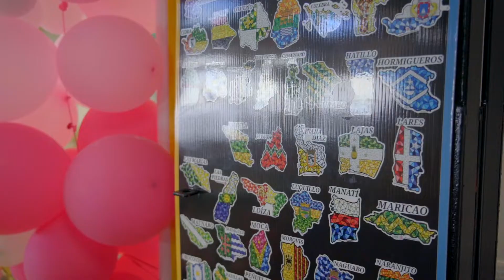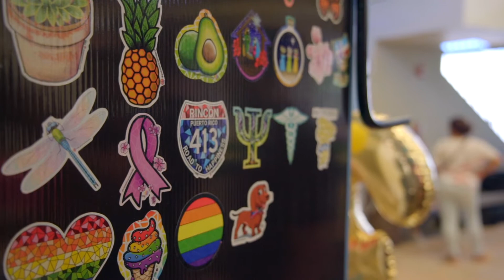Inauguración de Establecimiento de Puerto Rico en Vitral con Mi PuertoRRican Bio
En este segmento de Mi Puertorrican Bio en la Calle visitamos la apertura del nuevo establecimiento de Puerto Rico en Vitral. Este es un proyecto puertorriqueño que pretende exaltar la belleza de cada pueblo de Puerto Rico y sus encantos.

También busca encender ese corazón patriótico de tu pueblo favorito.

Dinos de dónde eres con tu Sticker de Pueblo y más de Puerto Rico en Vitral.

Visítalos en su tienda física en la Plaza del Mercado León Nieves de Aguada o visita su página web y ordena ya

¿Tienes un emprendimiento? ¿Te gustaría promoverlo?

Escríbenos para reservar un segmento.